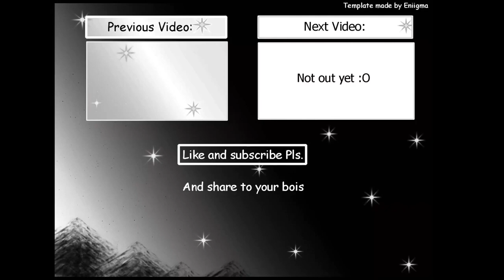Nice no scope heavy snipe